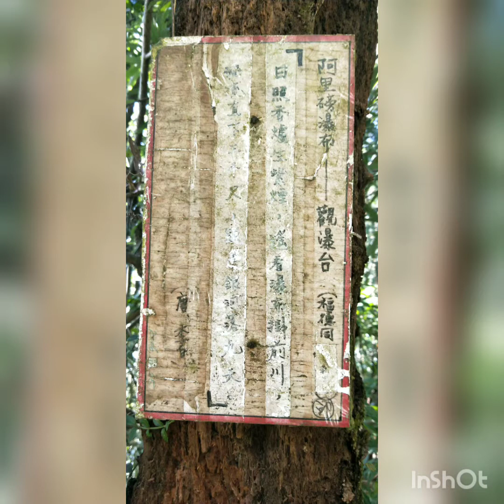陽明山最大的瀑布，阿里磅瀑布/滴水崁